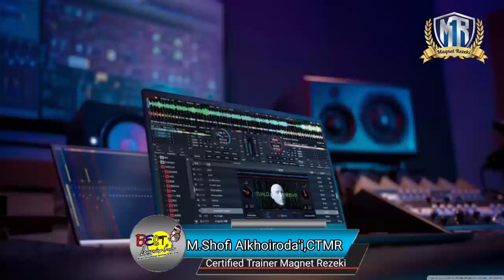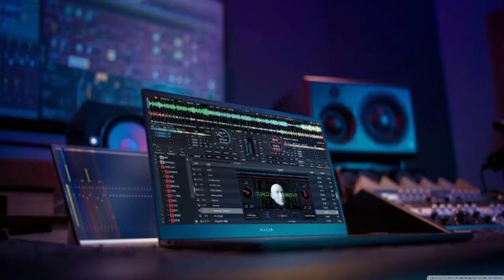QnA Magnet Rezeki: Sudah mengajak Kebaikan namun di respon tidak baik? | M Shofi Alkhoirodai,CTMR